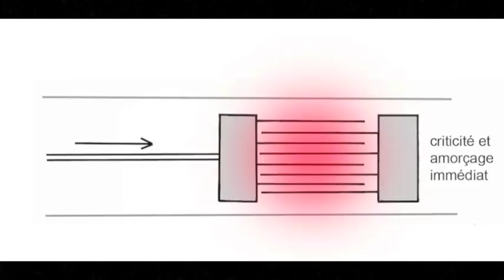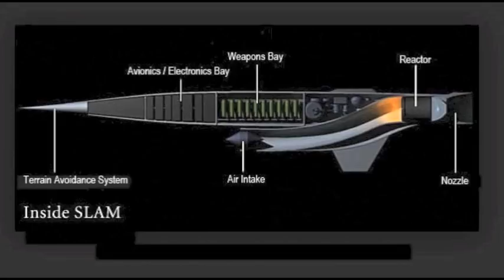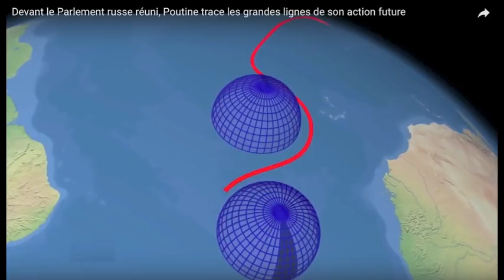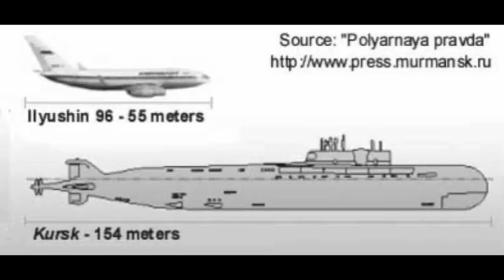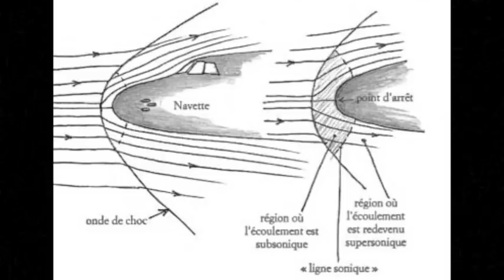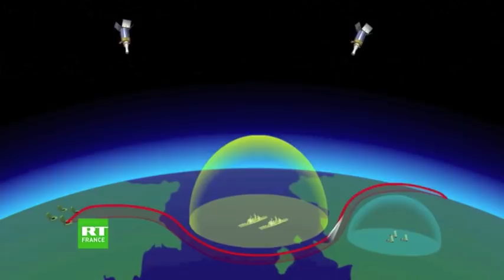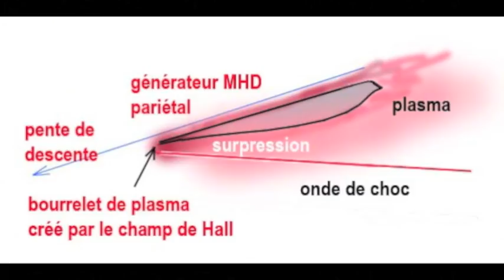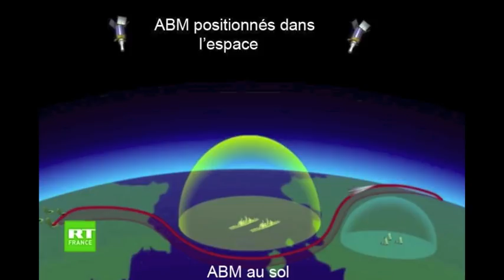Les nouvelles armes MHD de Poutine, version longue (une heure)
Analyse, d'une heure,  plus fouillée et mieux documentée, des armes présentées par Poutine le 1° mars 2018. Le recours à la MHD pour assurer des évolutions hypersoniques est incontournable. Le Drone sous-marin et le planeur hypersonique sont 100 % MHD. Le poignard, qui vole à Mach 10, avec une durée de vie de 10 minutes, a une source d'énergie primaire chimique, mais un système MHD propre à assurer son vol hypersonique en air dense . Le missile de croisière reprend un projet de stato-réacteur nucléaire américain SLAM de 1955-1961. Poutine met K.O. le système ABM américain..
Téléchargez cette communication au colloque de Tsukuba, Japon, de 1986. Je n'ai pu y aller faute d'argent.